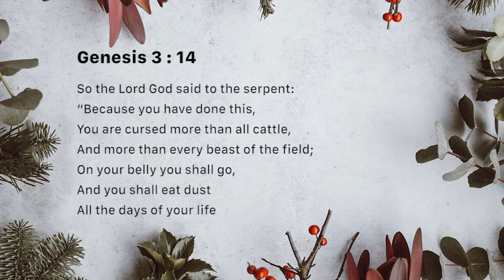The Promise in the Garden (Sunday December 16)